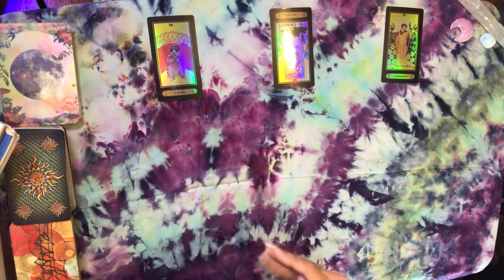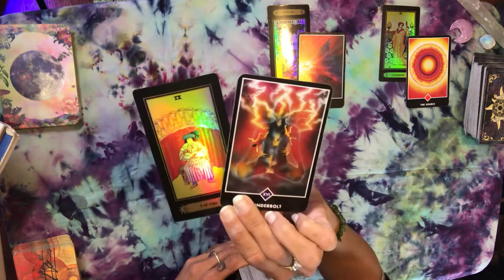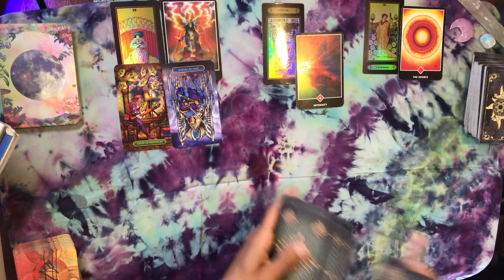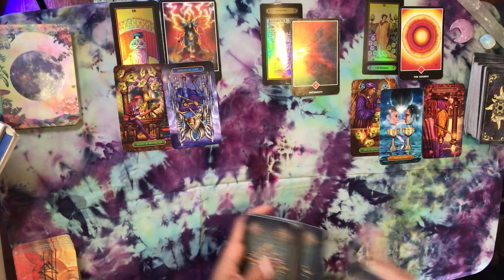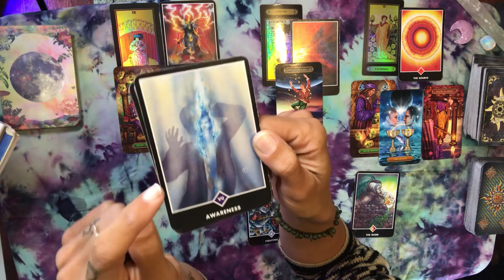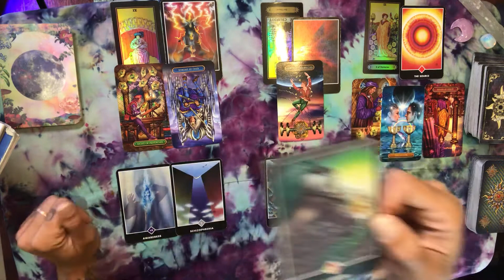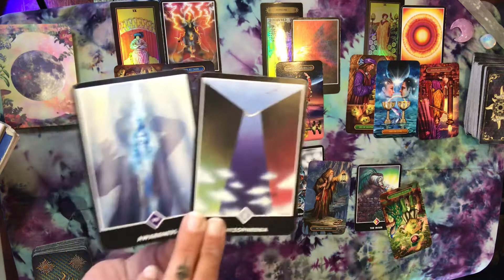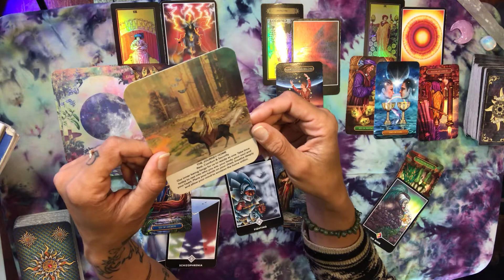Aries Timeless Love Tarot: “You’re overcoming Huge Obstacles; They’ll wait if YOU want them to”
This is a general timeless love reading for Aries.

Bless every single one of you with light, love, growth and grace! ❤️

*Energies can be transferrable:
*Take what resonates and leave what doesnt:
*Because this is a general reading for the Collective and wont resonate with every individual:

Thank you for every single day.

Instagram.com/empyrealintuitions
Instagram.com/empyrealmystic

Facebook.com/EmpyrealMystic
Facebook.com/EmpyrealIntuitions